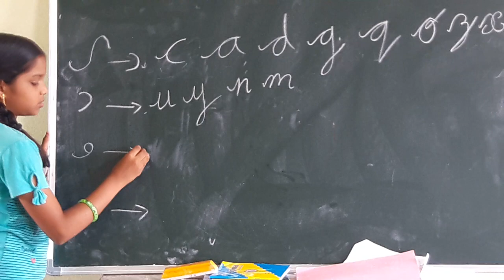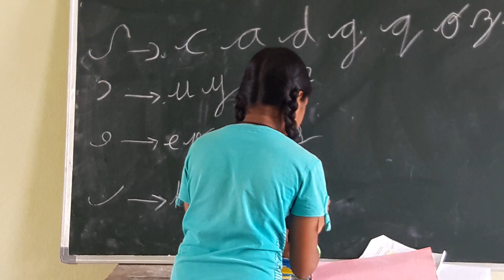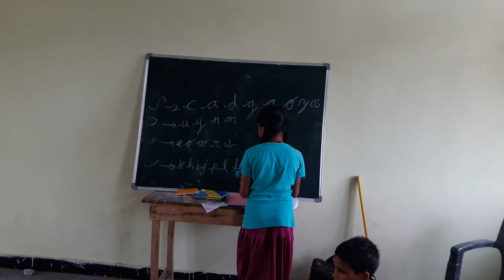Manvitha teaching calligraphy